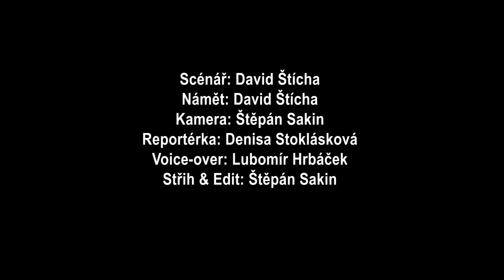Fotbalová Liga | GYMZL TV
Každý pátek se koná fotbalová liga do které se zapojuje několik sportovců od nás ze školy. Nemohli jsme zůstat pozadu a proto vám přinášíme reportáž :)

Reportérka: Denisa Stoklásková
Scénář: David Štícha
Voice-over: Lubomír Hrbáček
Režie, kamera, střih, edit: Štěpán Sakin